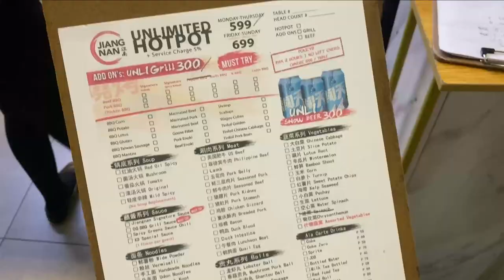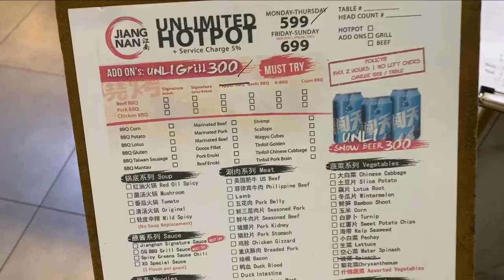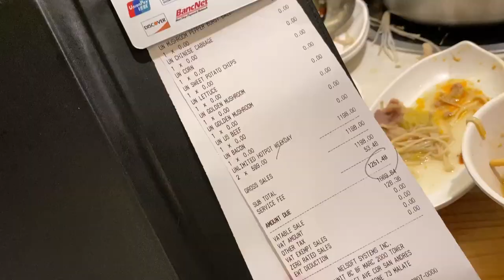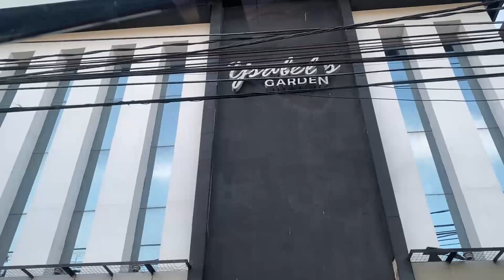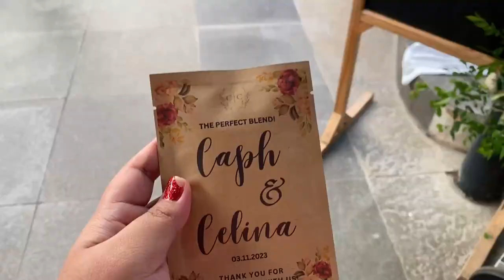VLOG— simple anniversary date, national museum, jiangnan hotpot, shopee haul + attending a wedding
PRODUCTS MENTIONED:
shopee haul⏤
› ₱319 30ml Luminor Fragrances in Sweet Orchid (Good girl by Carolina Herrera)